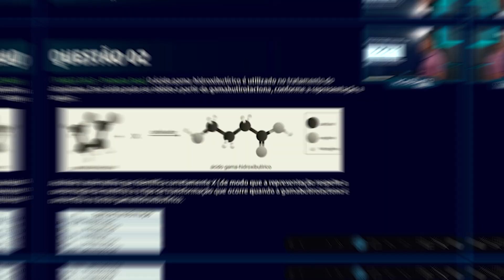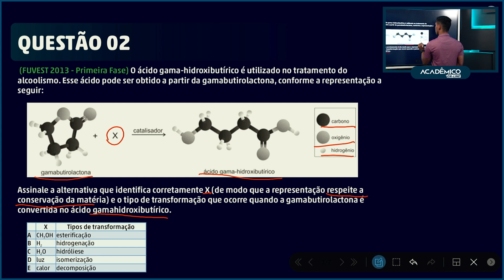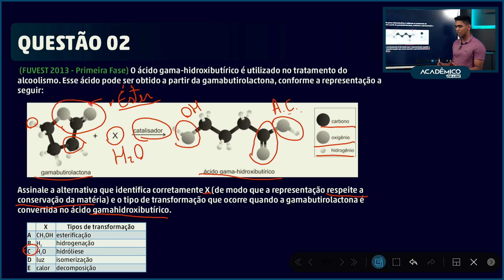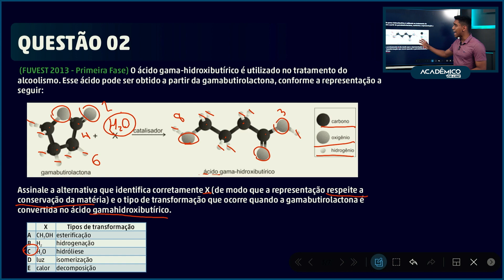Resolução de questão sobre Reações Orgânicas | Química com prof. Flávio Santos